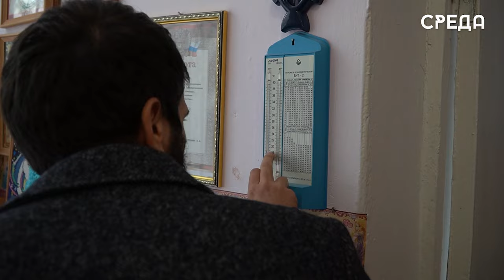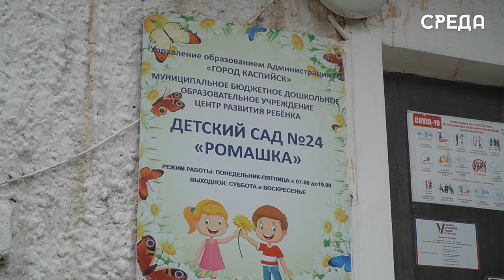Общественная палата Каспийска провела инспекцию детских садов: нарушений не выявлено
21 октября в Каспийске состоялись рейдовые мероприятия по проверке дошкольных образовательных учреждений города. Основная цель проверок — оценка состояния отопительных систем. Мероприятия были организованы Общественной палатой Каспийска.

Кроме того, проверка охватила санитарное состояние, наличие медкабинетов и другие важные аспекты работы детских садов. В комиссию вошли: помощник председателя Общественной палаты Каспийска Рустам Абдурахманов, члены палаты Магомед Якубов и Мадина Гамзатова.